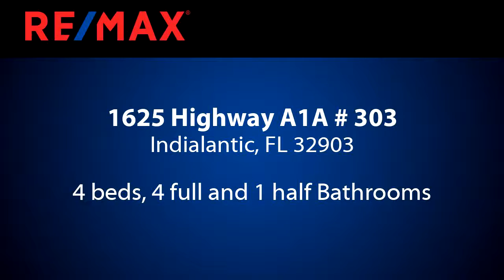Homes for sale - 1625 Highway A1A # 303, Indialantic, FL 32903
Direct Ocean 4 BR 4.5 BA Residence with North & South Views. This spacious 4 BR 4.5 BA residence takes up the entire floor of the building capturing beach views from all angles & providing North & South Oceanfront Corner Views! Private elevator entry to your own vestibule. Chefs kitchen complete w/ island, quartz counter tops, custom cabinetry, soft close features, & high end stainless appliances. Wet bar w/ beverage cooler for entertaining. Ocean terrace takes up the entire length of residence. West side terrace for sunset views. Floor to ceiling sliders. Impact windows. Oceanfront Infinity Pool & Spa. Exercise Room w/ Sauna. Key-less, secured community. Private 2 Car Garage. Come experience modern luxury beachfront living!

Bedrooms: 4
Bathrooms: 4 full and 1 half
Square Feet: 2820
Price: $1,144,900

07/28/2019 04:55:30 am

Last modified: